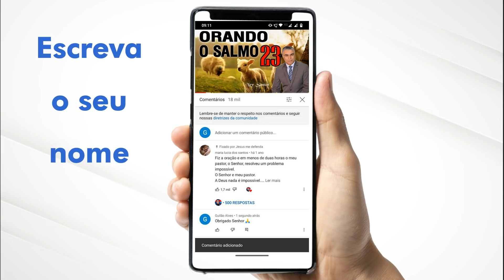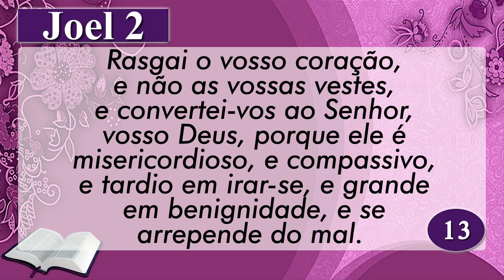PALAVRA DE HOJE 29 DE JUNHO DE 2021 | Terça-feira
Palavra do dia de Hoje dia 29 de Junho de 2021 Evangelho do dia 29/06/2021. Uma mensagem de fé e esperança. Palavra de Deus pra HOJE – Um devocional diário. Prayer Today
AG: 0405
OP: 001
C/C: 3056-2
TITULAR: VALDINEI APARECIDO ALVES

AG: 3774
C/P: 24495-2/500